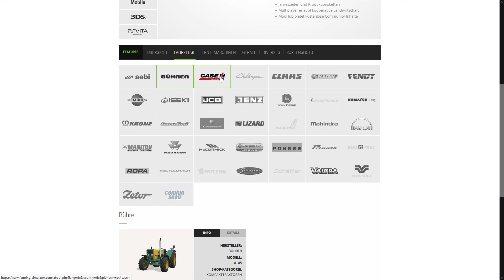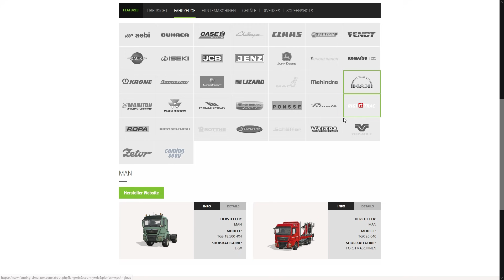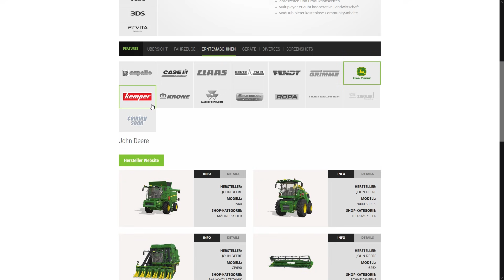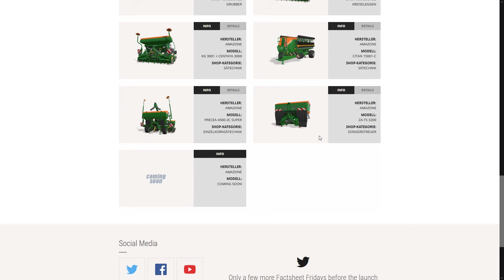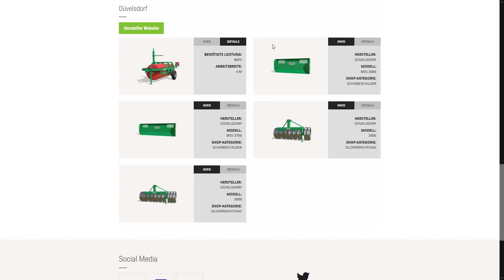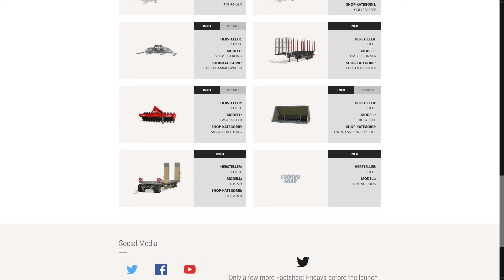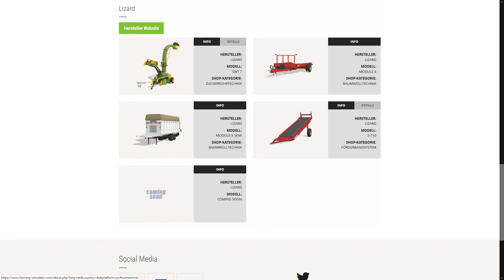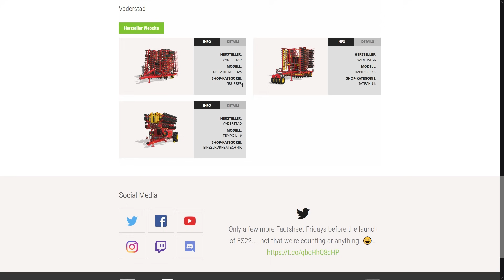LS22 - Neue Fahrzeuge und Geräte im LS22 in der Übersicht #08 (Stand 29.10.21)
✖️ Sonstiges

CornHub ❤ Dich c: